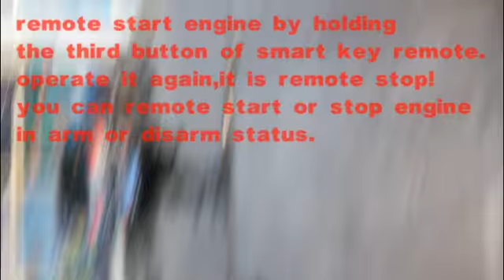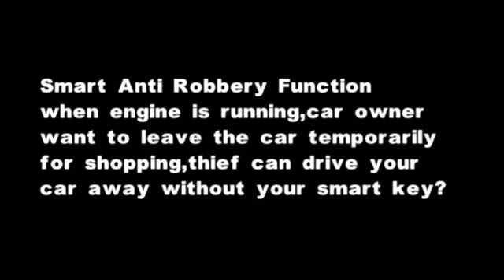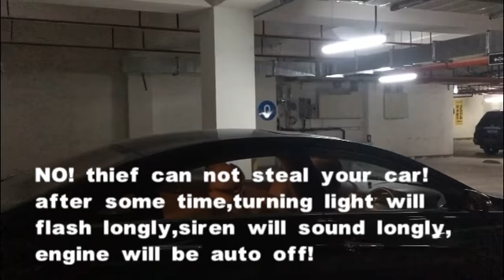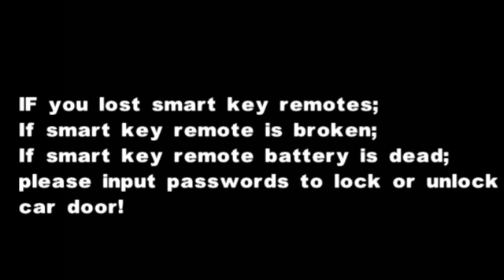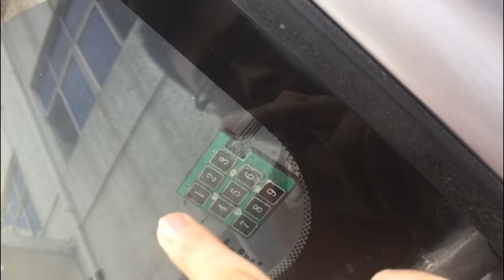2017 year passwords car alarm with keyless entry and engine start stop button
or buy it in taobao in china

Shenzhen Cardot Electronics Technology Co. Ltd

Factory Address:
the 6th Floor,Cheng Jia Technology Park,NO.3581,FengXin Road,GuangMing New District

City:Shenzhen
Country:China
State/Province:Guangdong
Zip/Postal Code:518107
To:Jason Xiao(Trade Manager)